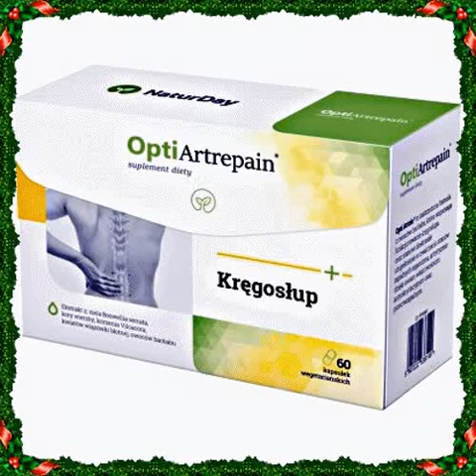NATURDAY - WYBIERZ PREZENT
SUPLEMENTY DIETY TYLKO Z ZIÓŁ. Z GÓRNEJ PÓŁKI. ZAREJESTRUJ SIE POD WSKAZANYM LINKIEM I OGLADAJ CAŁĄ OFERTE.